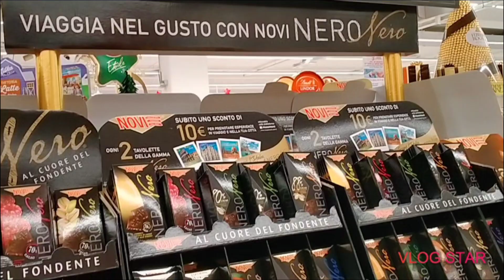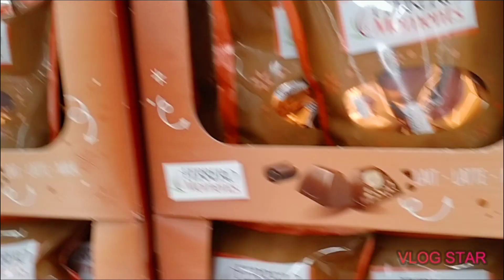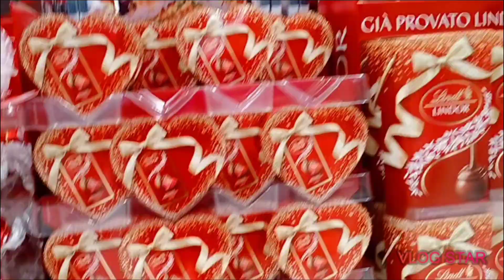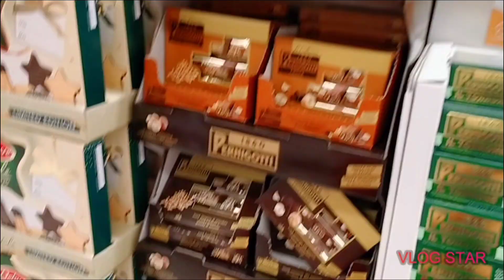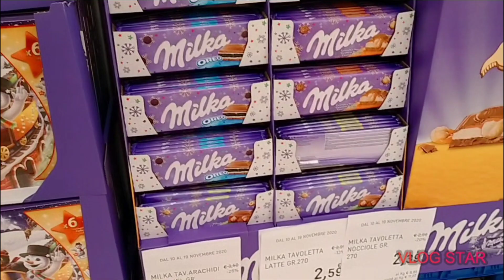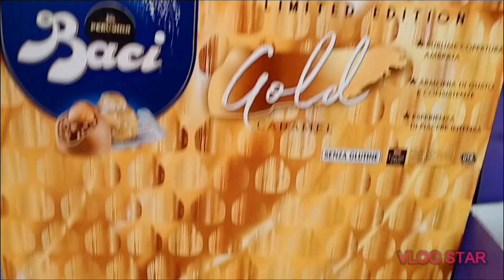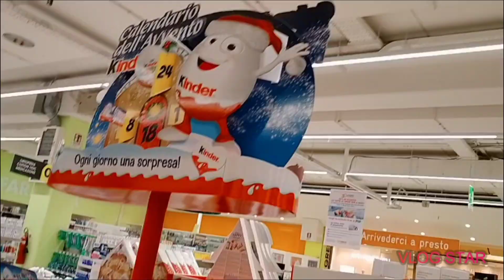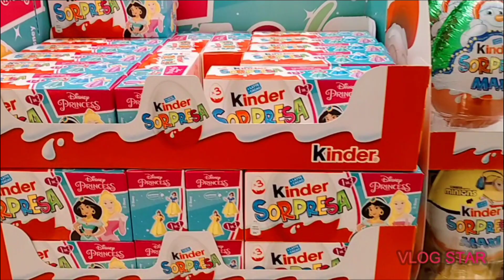CHOCOLATES LINDT, MILKA, FERRERO,KINDER,BACI AND MORE....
Love is like chocolate… Sometimes it's rich, sometimes nutty, sometimes dark, sometimess light, but always meant to be savored in it's moment….
Chocolate is happiness that you can eat